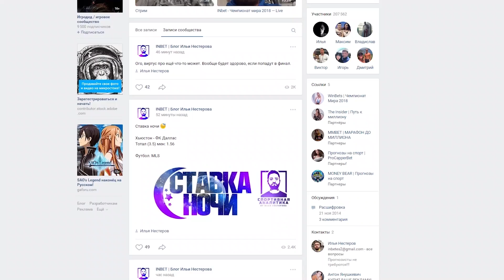Лучшая погоня всех времён! [Прохождение карты] - MineCraft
Используемый софт для создания видео:
Bandicam V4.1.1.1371 - для записи с экрана
Adobe Premiere Pro CС 2018 - обработка видео